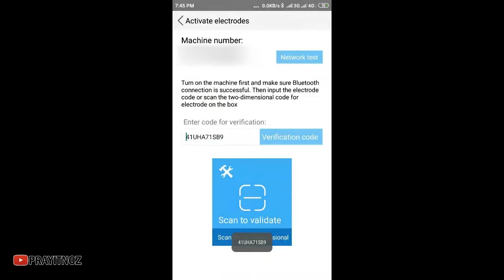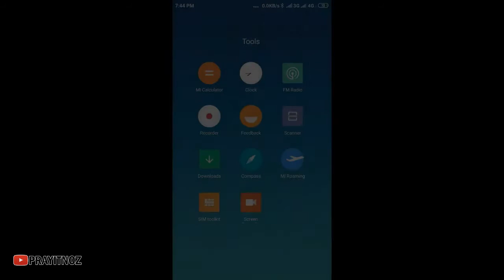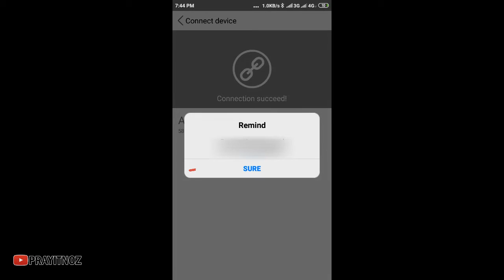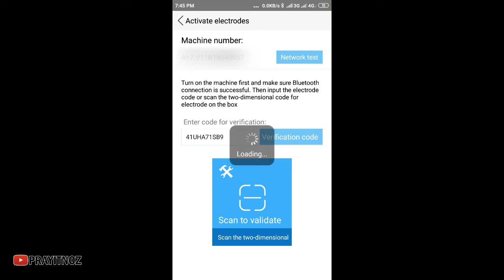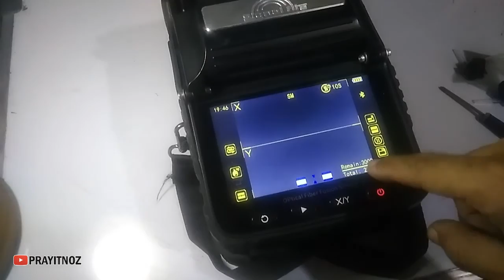Cara Mudah Aktivasi Elektroda Signal Fire AI7 AI8 AI9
Cara Mudah Aktivasi Elektroda Signalfire AI7 AI8 AI9

Kalau rekan rekan punya Splicer Signalfire AI7 AI8 AI9 dan sudah mengganti elektroda/electrode tinggal bagaimana cara untuk aktivasi nya bisa lihat video berikut, caranya mudah hanya memerlukan aplikasi signalfire2

Terima kasih
Semoga bermanfaat